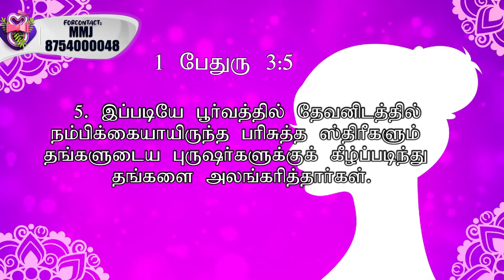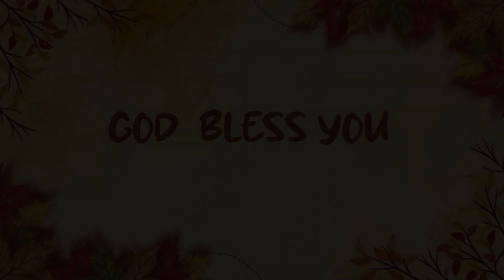International Women's Day|Special Message | Sis.H.R.Fathima Nixon|MMJ|பெண்மையை போற்றுவோம் |March-8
📺 Heaventv India Channel
⭕TCCL : 729
⭕SCV : 178
⭕ARISTO : 609
⭕GTPL : 122
⭕AMN : 198
⭕GTPL : 122
 Also on IPTV📺,Heaven Tv India App & Apple Tv